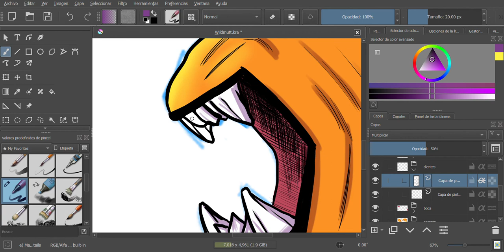Wildmutt Ben 10 - Digital color Krita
Wildmutt
Digital and traditional art specific on comicbook- Marvel, DC, and others.